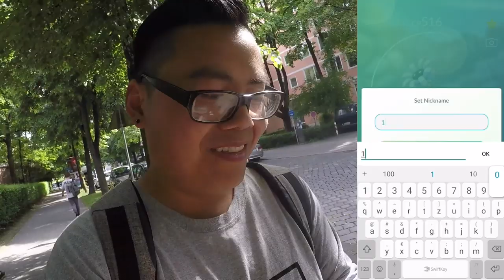EX RAIDS, Abenteuer Woche & Glückstausch!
euda heute mal wieder paar EX Raids und ich versuche noch den Rest des Events zu nutzen
einen Glückstausch ist auch wieder am Start und die Welt geht einfach unter...